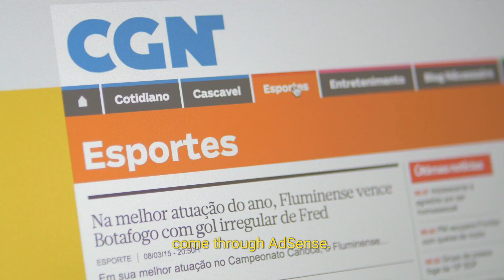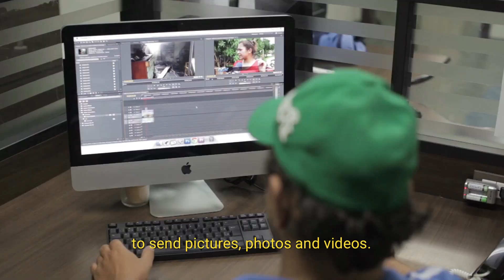Meet AdSense Publisher CGN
Launched in 2006, Central Gazeta de Noticias (CGN) earns the majority of their revenue from AdSense. This in turn, allows the company to offer free news to it's readership in Brazil.